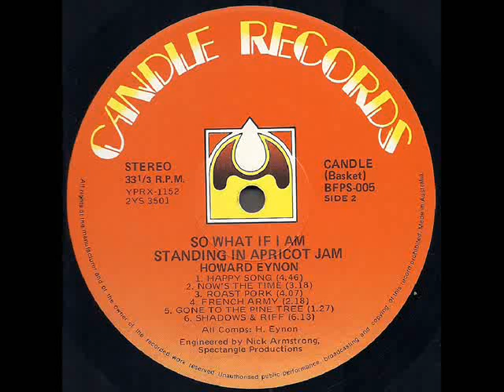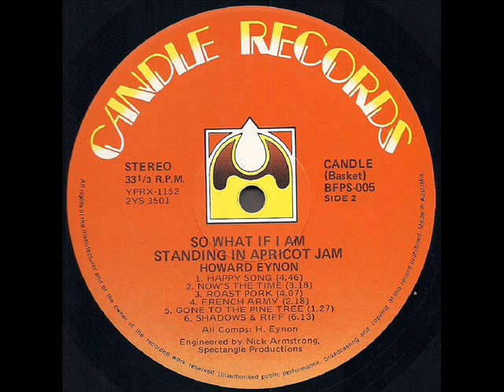Howard Eynon "So What If Im Standing In Apricot Jam" 1974 *French Army*